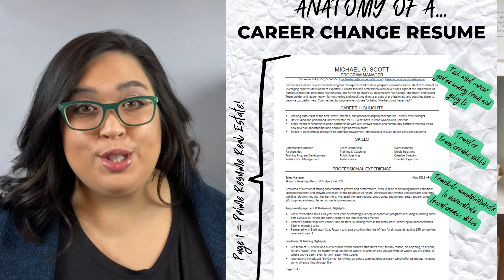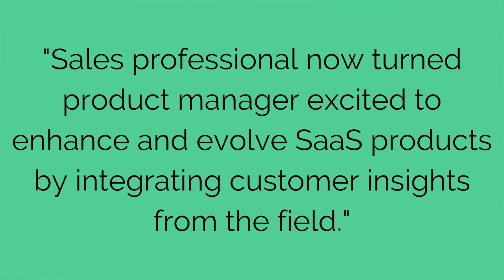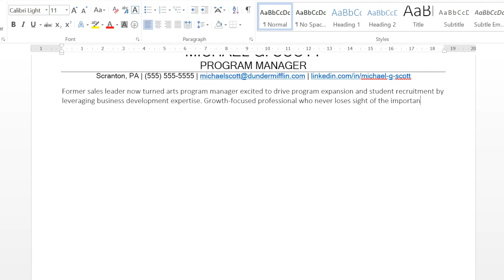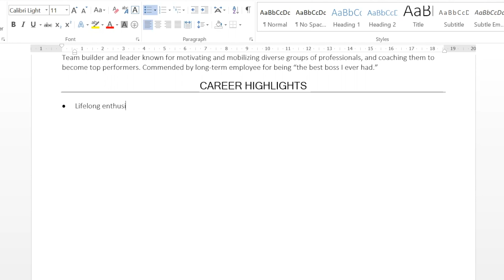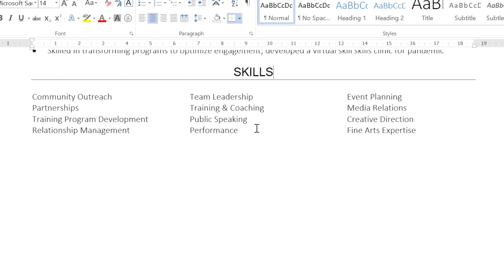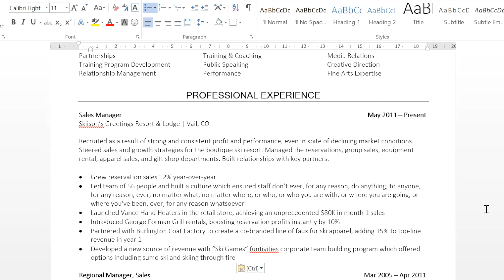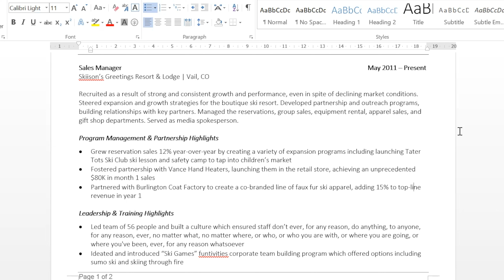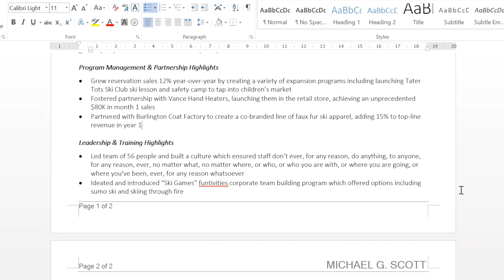YOUR CAREER CHANGE RESUME IS MISSING THESE ESSENTIAL DETAILS! (WITH EXAMPLES!)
Your career change resume is missing parts. Essential details in fact that are holding you back from getting invited for interviews.

When people want to change careers, they often overlook the fact that part of the change is resume CHANGE.

You can’t recycle an old resume for new directions. Your career change resume needs change too.

If you’ve been trying to change careers, but aren’t getting interviews for your target job, your career change resume is missing these essential details

In this video, I’m going to show you exactly what is missing from your career change resume, with a career change resume example, and how you might write or update your resume for career change

✂️ * Snip* Snap * Snip * Snap * Snip * Snap * VIDEO CHAPTERS ✂️

00:00 Your career change resume might be missing parts
00:58 Professional Profile Paragraph on your career change resume
03:47 Career Highlights on your career change resume
05:56 Skills Section on your career change resume
08:02 Professional/Work Experience Section on your career change resume

If you want to change careers in 2023, and are looking for career change job search tips for 2023, career change advice for 2023, job search tips for 2023, interview tips and advice for 2023, resume tips for 2023,resume writing advice for 2023,resume writing tips for 2023, insights on how to write a good resume in 2023, tips on how to write a resume in 2023, and encouragement for updating your resume in 2023, make sure you subscribe to my channel for new job search videos every week!

🔨🔧 TIPS + TOOLS FROM THIS VIDEO & BEYOND 🔧🔨

💌 Sign up to get your FREE POST-INTERVIEW THANK YOU MESSAGE GUIDE + TEMPLATES

💌 Sign up to get your FREE COVER LETTER GUIDE AND CHECKLIST, too!